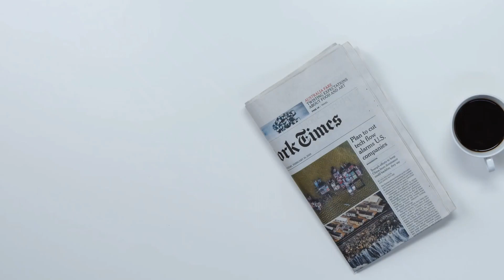Un cappuccino con il direttore - Il Pnrr, questo sconosciuto